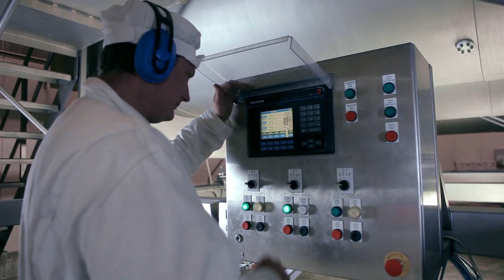BHJ - your access to worldwide 1. class raw materials